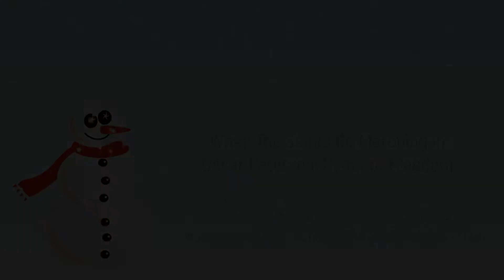HJAMI Adventi Kalendárium 🌟 2021. december 24.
Nyílik a 24. ablak...

Oscar Peterson: Hymn to Freedom

Bim Bam Band Csengettyűegyüttes
Schárfy Zoltánné Halmos Erika - zongora
Művészeti vezető: Schárfy Zoltánné Halmos Erika

Helyszín: Horváth József Aalapfokú Művészeti Iskola Sopron
-Kamaraterem